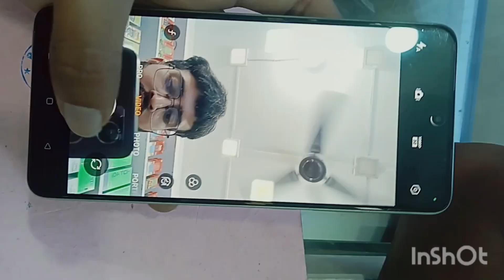OnePlus Nord CE 4 | Camera Features test| 4k video recording| dual view video| 50mp hires camera 📸